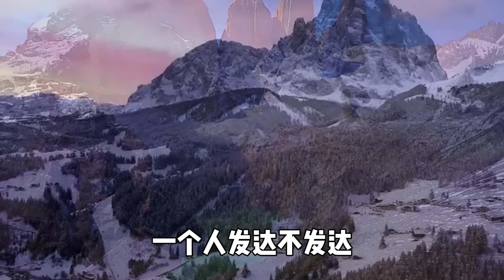這種話你絕對不能講，否則會失去很多東西，你還不知道！易經